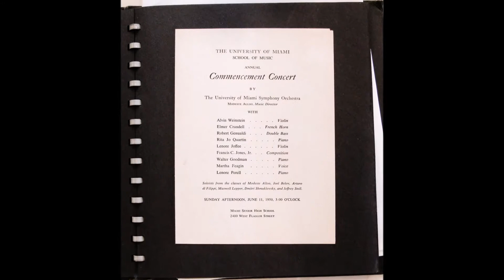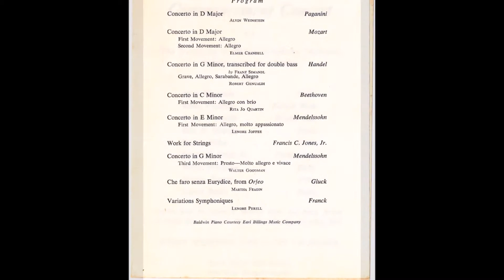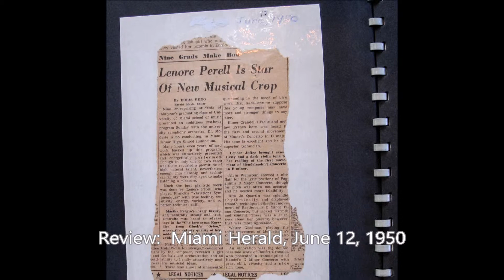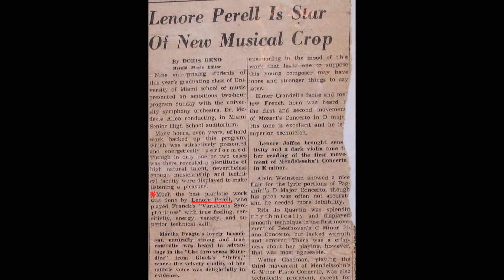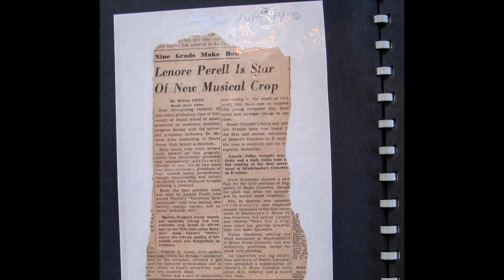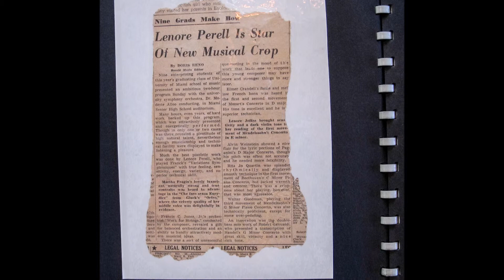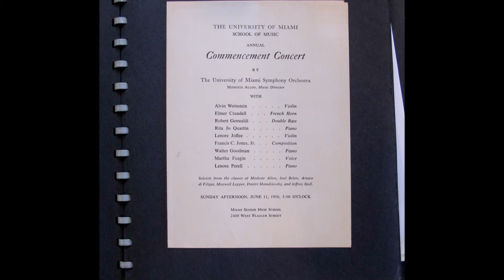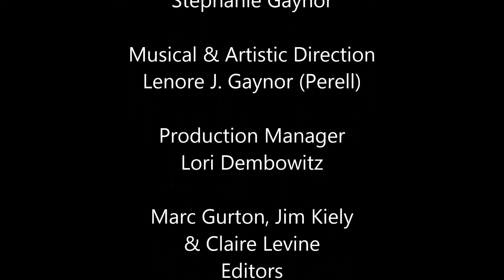Franck Symphonic Variations, Lenore June Perell, University of Miami, 1950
University of Miami Commencement Concert, University of Miami Symphony Orchestra, Modeste Alloo, Director, June 11, 1950,
Location: Miami Senior High School, 2400 West Flagler Street, Maimi, FL

2 12" Reeves Soundcraft "Audition" Lacquer Records

Audio:  KAB modified Technics 1200mk2 Turntable, Shure SC35 Cartridge with Expert Stylus Custom 2.8 Truncated Elliptical Stylus, Micro Seiki phono cable, McCormack Micro Phono Drive 22kR Load; Cardas Cross Cable, Sony PCM-D50 Recorder

Transfer Notes: 24/96 WAV Capture, Audacity Editor, Click Repair Noise Reduction =30 declick wavlet/mono mix; dBPoweramp Converter

Restoration work in progress